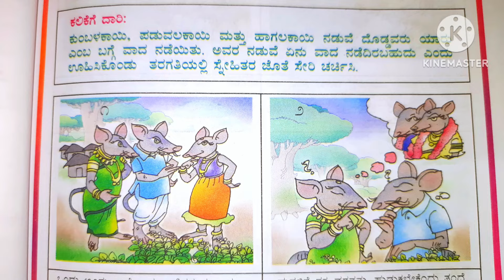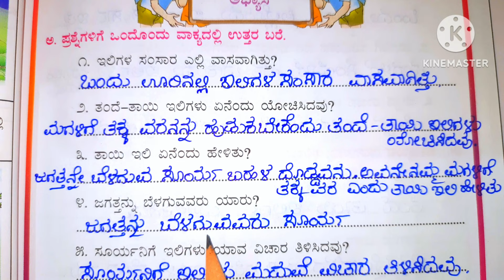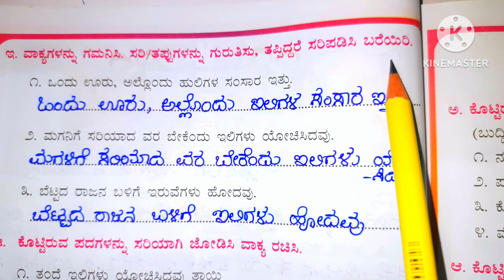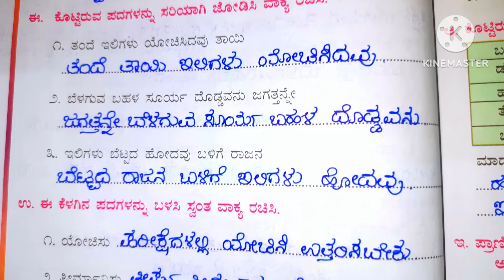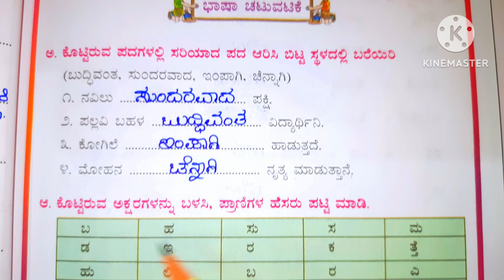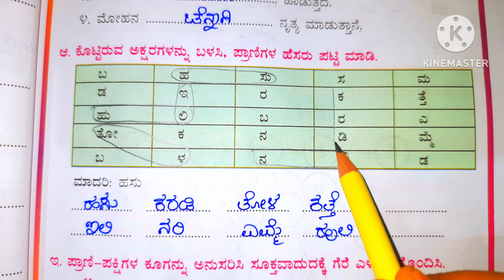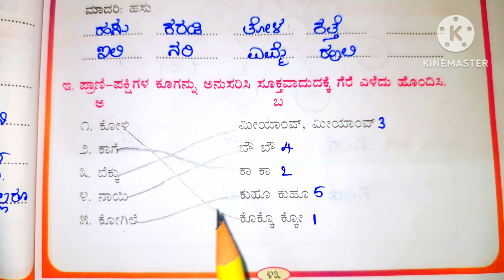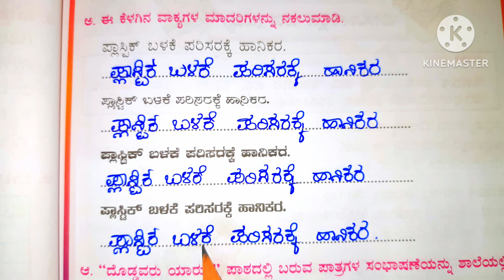ದೊಡ್ಡವರು ಯಾರು ಗದ್ಯದ ಪ್ರಶ್ನೋತ್ತರಗಳುquestion and answers of doddavaru yaru, 4th standard